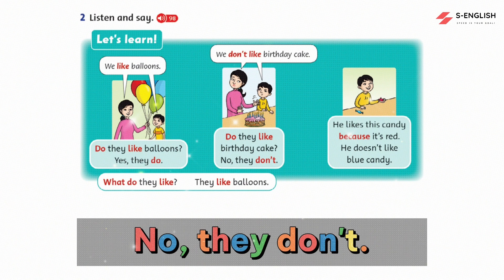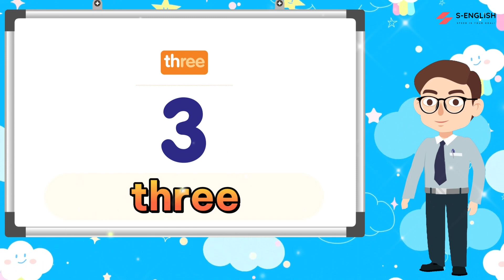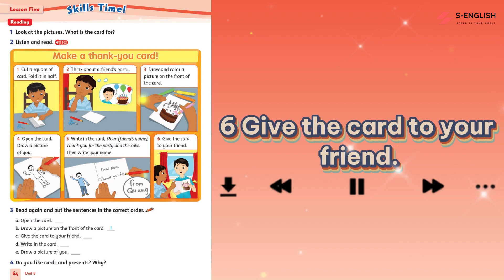[S-English] Tiếng Anh Lớp 4. Unit 8 Let's buy presents! Ôn Tập.